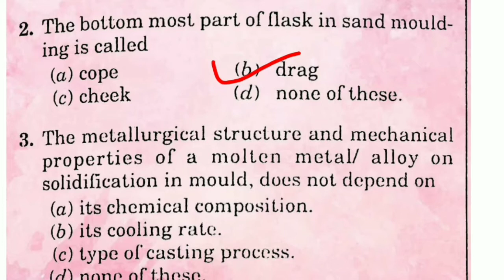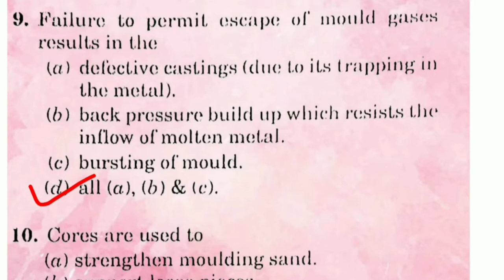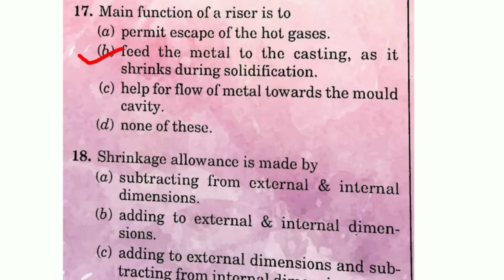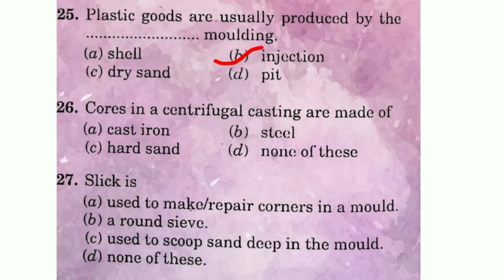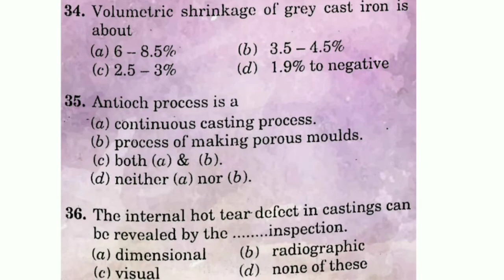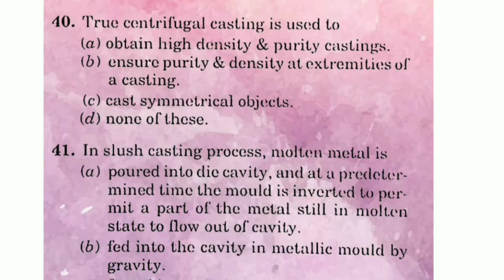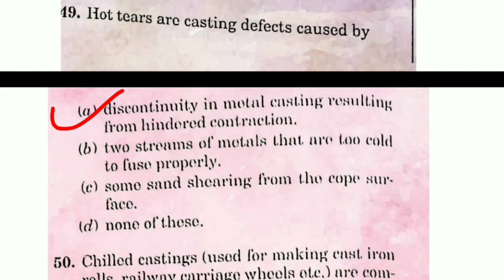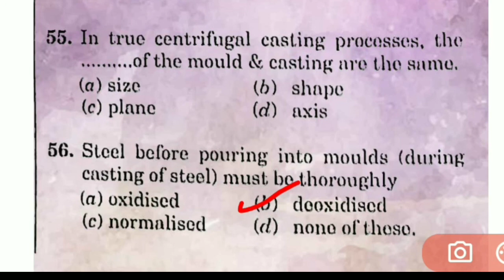Metallurgy|Foundry Metallurgy MCQs part-1||OP Gupta|Metallurgy QNA/TATA METALICS EXAM QUESTIONS 🔥🔥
Description-
Metallurgy|Foundry metallurgy MCQs part-2 klll|General metallurgy|OP gupta|metallurgy qna

In this video I covered 50 foudry metallurgy question it will help you all competative exam like SAIL, VIZAG, DRDO, NACL, NALCO, ISRO, L&T, TATA STEEL, ETC

I want to create a question bank on YouTube there you can find every metallurgy related questions book that you help every competition exam